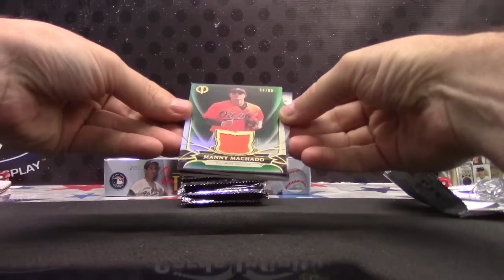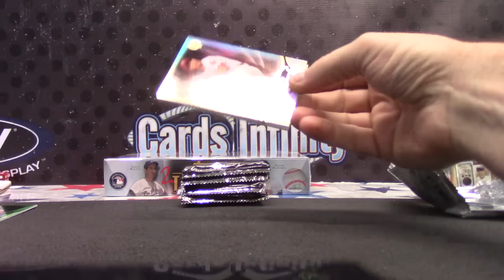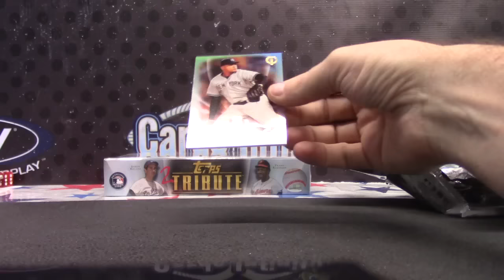James' 2016 Tribute Baseball Box Break